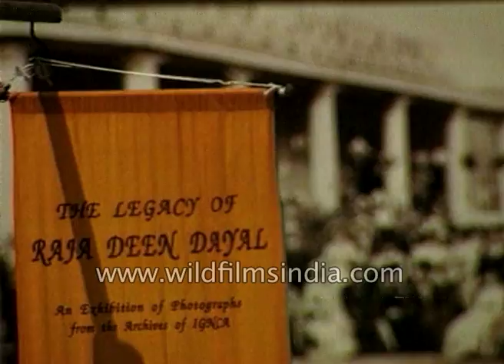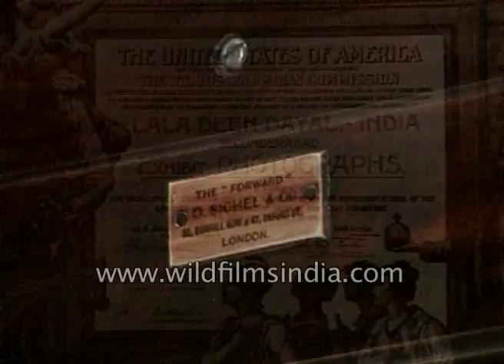Raja Deen Dayal, India's most accomplished photographer of the 19th century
A display of the photographs taken by Raja Deen Dayal was held recently in the capital here Mati Ghar, the exhibition hall of the Indira Gandhi National Center for the arts a unique collection of pictures were presented. The legacy of Raja Deen Dayal was mounted from the collection of glass plate negatives with Indian's most accomplished photographer of the 19th century.

The photographs offer us not only vivid insights into India's rich art and cultural heritage but also provide valuable testimonials for historians. These pictures record the physical setting in which Raja Deen Dayal lived and worked and through which he traveled.